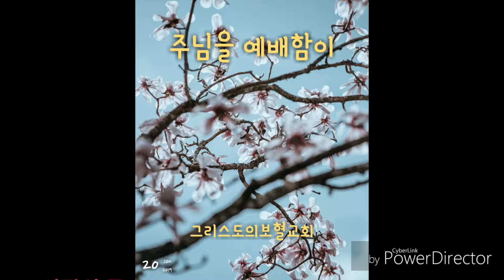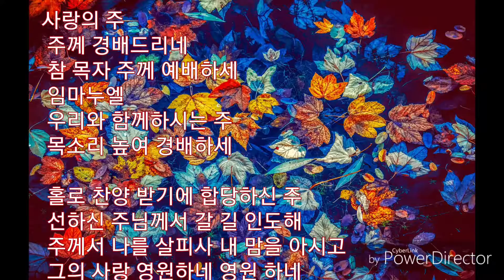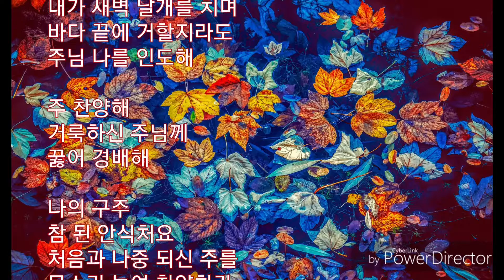주님을 예배함이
그리스도의보혈교회 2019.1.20 찬양대